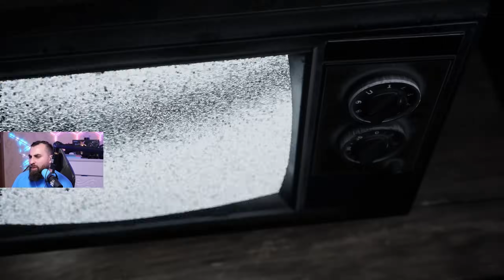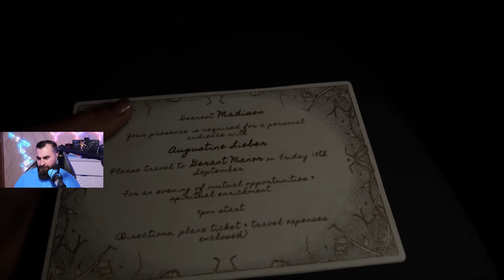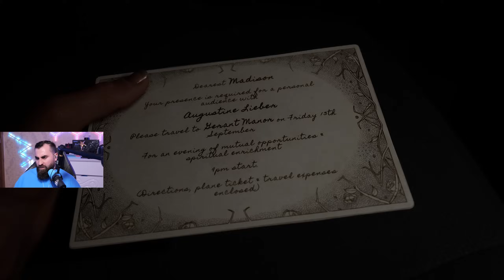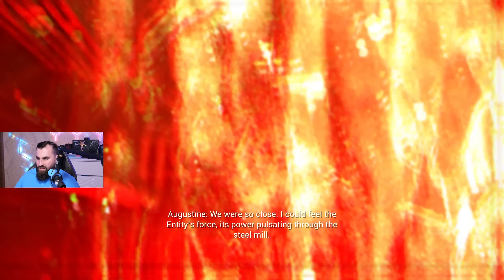The casting of Frank Stone ქართულად ნაწილი 2